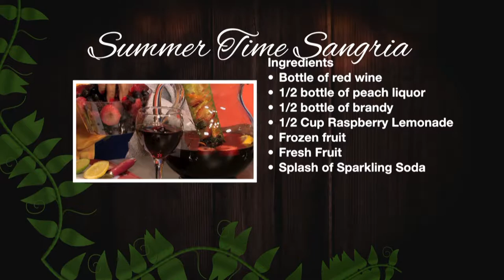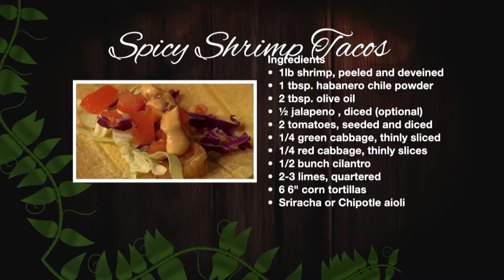The Wine Drawer - Summer Sangria and Shrimp Tacos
Renee and Taylor show you how to make Summer Sangria and Shrimp Tacos.